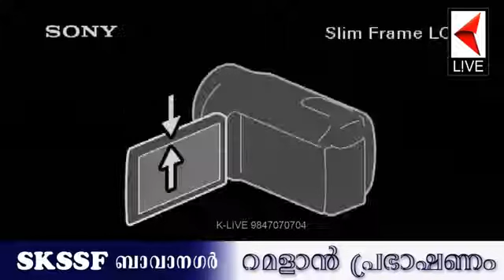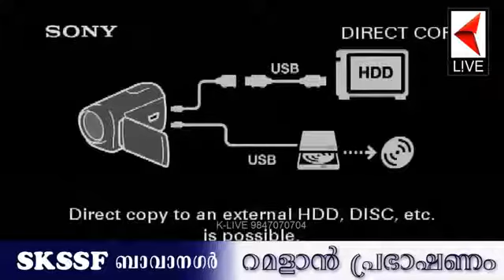SKSSF BAVA NAGAR RAMADAN PRABHASHANAM KEECHERY ABDUL GAFOOR MOULAVI 19 06 2017